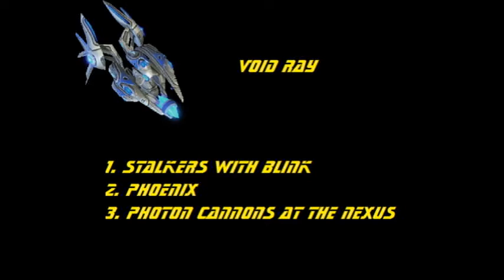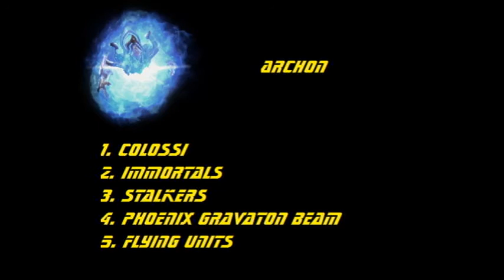Starcraft 4 Noobs: PvP Unit Counters (Episode 1)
Starcraft 4 Noobs with Zebrock.

Episode 1: Protoss vs Protoss Unit Counters

Zealot:
Kite With Stalkers
Sentry Force Fields
Colossi

Stalker:
Immortals
More stalkers
Surround with Zealots

Sentry:
Focus fire with stalkers
Blink Stalkers
Zealot charge

Immortal:
Zealot charge
Void Rays
Phoenix Gravaton Beam

Colossi:
Void Rays
Phoenix
Carriers

Phoenix:
Stalkers
High Templar Feedback

Void Rays:
Stalkers with blink
Phoenix
Photon Cannons at Nexus

High Templar:
Colossi
Immortals
Dark Templars

Dark Templar:
Observers
Photon Cannons
Immortals/Stalkers

Archon:
Colossi
Immortals
Stalkers
Flying Units

Carriers:
Void Rays
Stalkers with blink

Mothership:
Void Rays
High Templar with feedback
Stalkers with blink